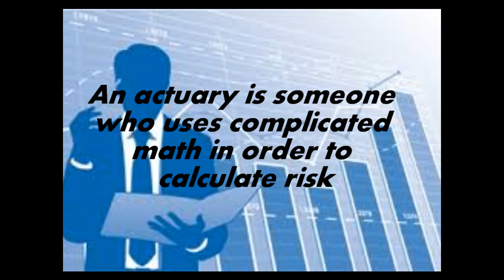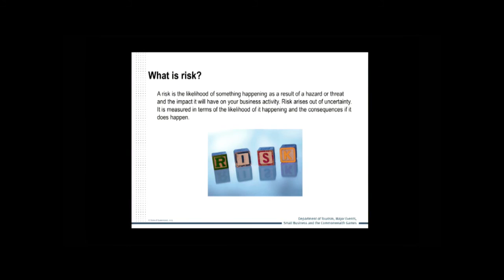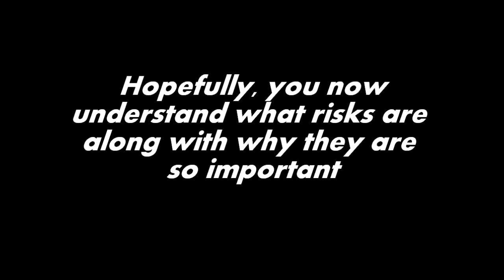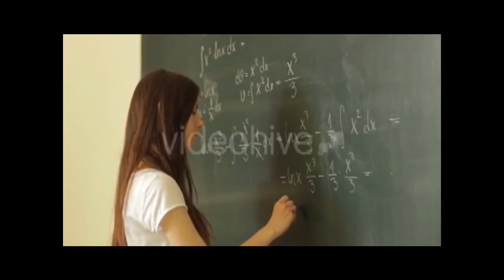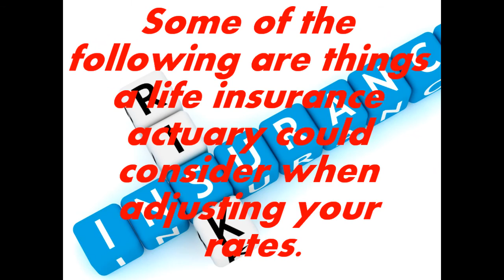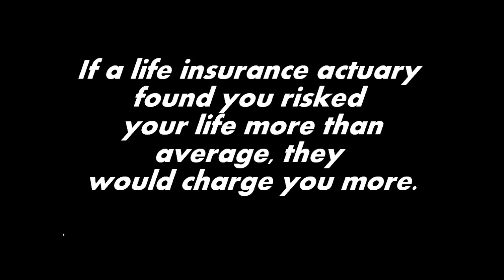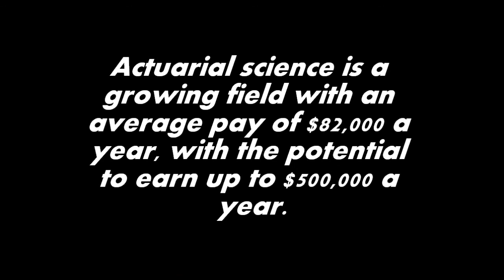Actuarial Science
A documentary about actuarial science created for a school project